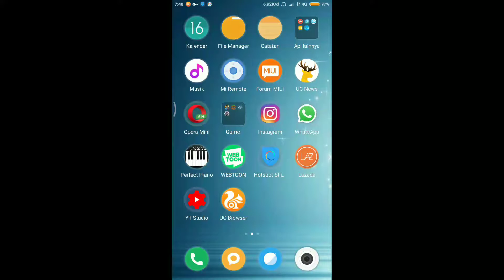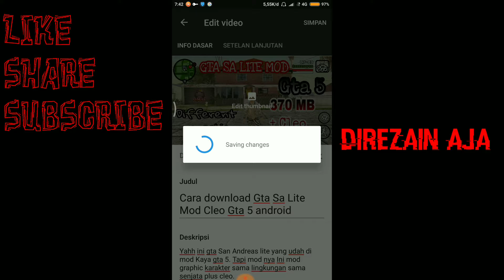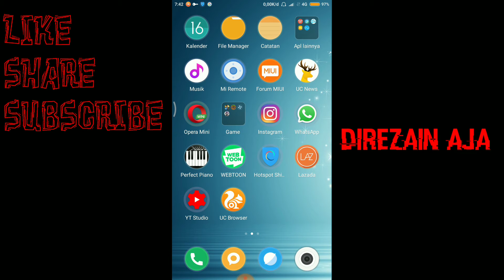Tutorial Cara Mengganti Thumbnail YouTube Menggunakan Android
Hari Ini bagi2 cara mengganti Thumbnail YouTube Menggunakan Android.

Yahh namanya juga teknologi semakin ke sini semakin canggih buat ganti thumbnail aja gak perlu repot harus pake pc/laptop.

Android pun jadi sebagai alternatif penggantinya di Kala males pake pc/laptop
Ini trick mudah dan sederhana.